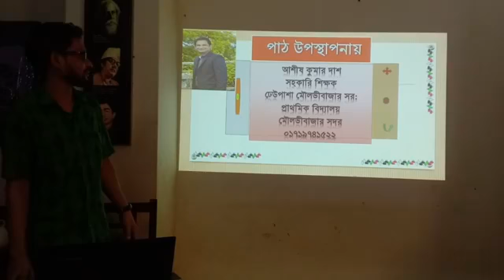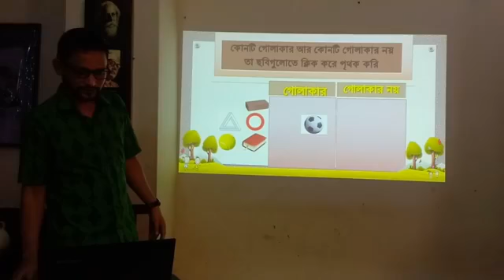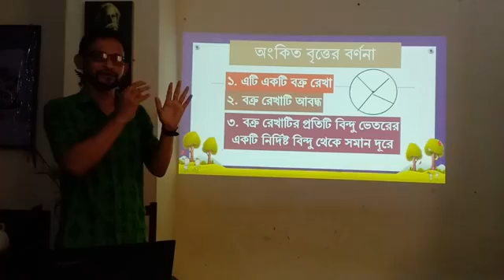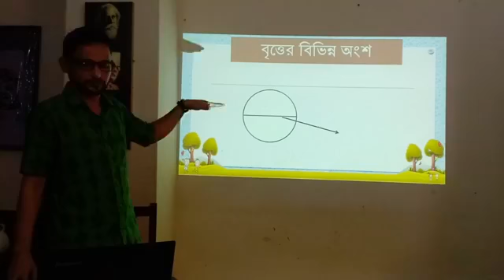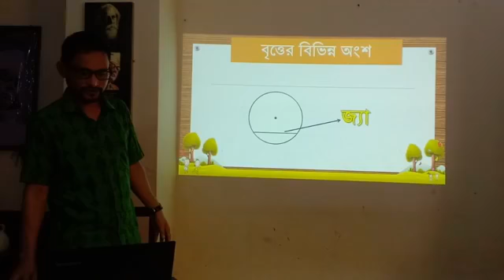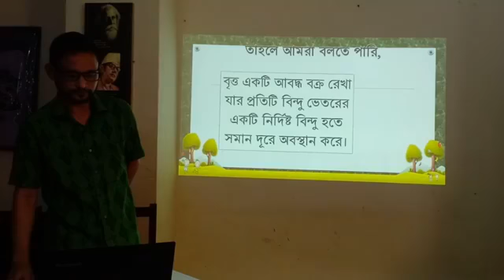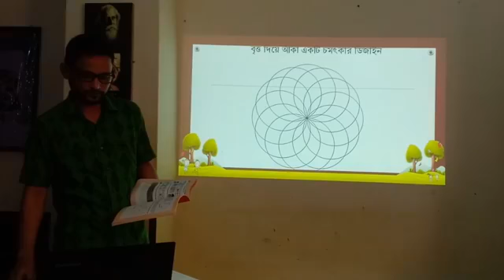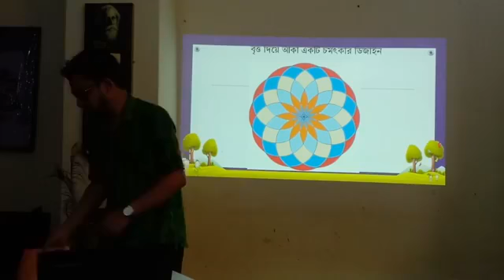সহজে জ্যামিতি শিখুন "বৃত্ত"। ৫ম শ্রেণী গণিত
নিয়ে এসেছি “সহজে  জ্যামিতি পাঠ ” এর ৪র্থ  পর্ব
এবার  জ্যামিতি অংশের বৃত্ত সংক্রন্ত বিভিন্ন সমস্যার সমাধান করা যাবে।